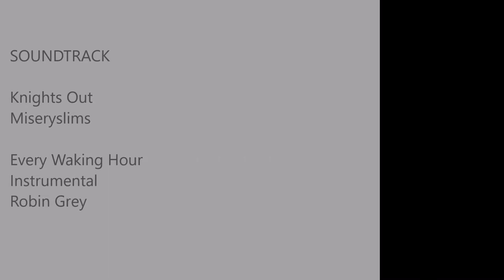On the Road for Climate Action - River Flooding - Ohio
In this video, Athina interviews a local Ohio resident who has witnessed her own property become increasingly swallowed by what used to be a tiny creak. Increasing global temperatures have led to extreme precipitation events across many parts of the U.S. and world. For more videos on the road for climate action,